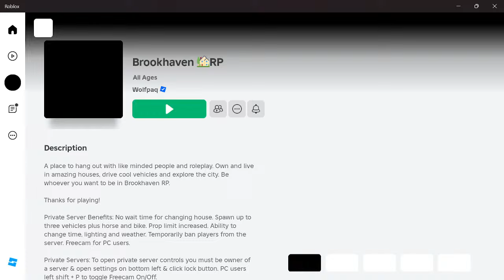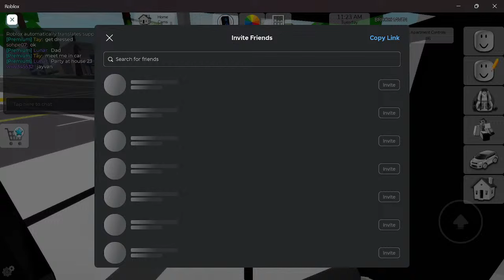A DUSTY TRIP 1: FIRST METERS 🚗 Roblox Brookhaven 🏡 RP - Funny Moment B3LLA Brookhaven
Recreated Squid Game in real life - Gave away a chocolate factory with mrbeast6000 beast mrbeast Mr.Beast mr Trapped Playing Fortnite for 24 Hours In Apple Vision Pro Winter Clash 3D